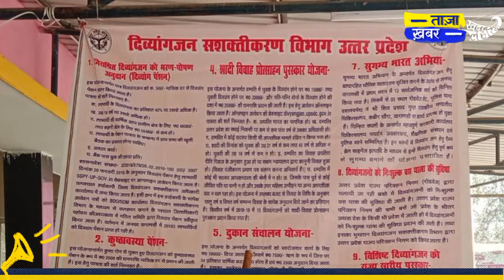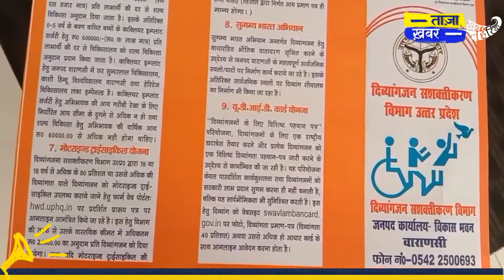वाराणसी : हर साल की तरह आज मनाया गया दिव्यांग दिवस | KhabarLahariya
वाराणसी : हर साल के तरह आज मनाया जा रहा दिव्यांग दिवस | KhabarLahariya

जिला वाराणसी में दिव्यांग सशक्तिकरण पंडित दीनदयाल में हर साल की तरह इस साल भी 3 दिसंबर 2021 को मनाया गया जहां की दिव्यांग भाइयों को उनके हक को लेकर के जागरूक किया गयाl

दिव्यम भाई का कहना है कि आज  यहां पर आए थे और मुझे हमारे हक के लिए बताया गया आप दुकान कर सकते हैं तो कैसे और शादी विवाह से संबंधित है बाकी हम लोगों को जो मिलता है साइकिल और पेंशन यह सारी चीजें तो मिल ही रहा था लेकिन जो बाकी चीजें ना उसके विषय में बहुत ही कम जानकारी थी लेकिन जानकारी मिली है अब फ़ार्म भरेंगे और इसका लाभ उठाएंगे l

दिव्यांग सशक्तिकरण विभाग के लोगों का कहना है कैंप द्वारा उन विकलांग भाइयों को जागरूक किया जाता है कि उनके लिए क्या-क्या है सरकारी सुविधा का लाभ और कैसे उठा सकते हैं लोग आए थे हैं  आज शाम 5:00 बजे तक चलेगा ताकि जो उनको हक है जो बराबर का है जिसमें वह हर योजना में भाग ले सकें l